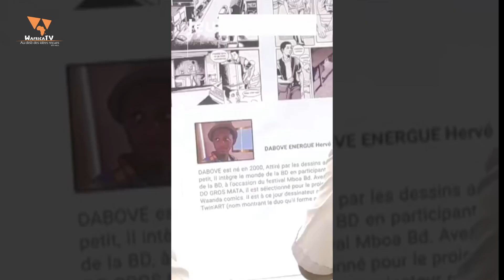Mboa BD 16e édition à ne pas manquer ! / WafricaTV - PUB